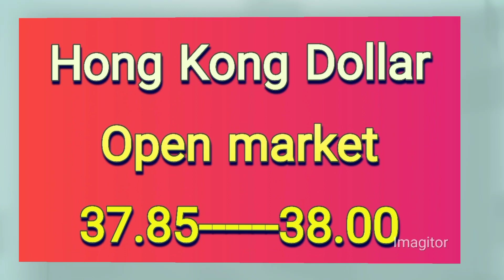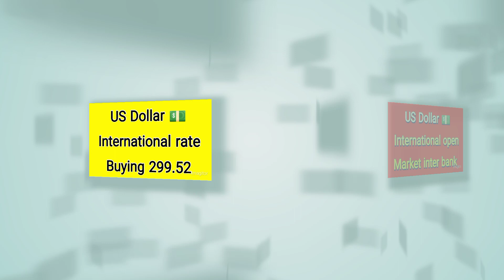Currency rates today | Riyal rate | dollar rate in pakistan today | euro, pound rate | Dirham rate